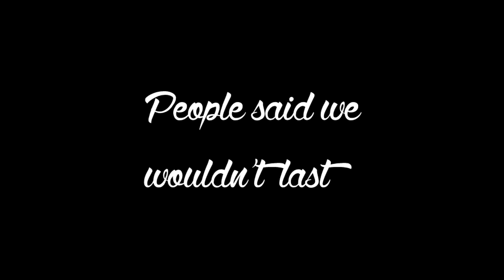Holy (cover) with a twist!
Holy (Cover) with a twist! I surprised my wife with a song that we share! can you guess where the song lyrics are from?

( Get notified for new songs and videos and benefits)

(All my music is here for you)